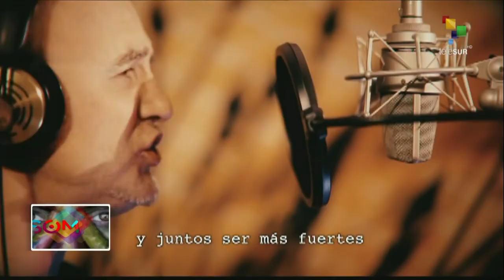13 Artistas catalanes 1 venezolano lanzan canción al HERÓICO Pueblo Venezolano: ''Veneçuela Vol Pau'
13 Artistas catalanes 1 venezolano lanzan canción al HERÓICO Pueblo Venezolano: ''Veneçuela Vol Pau'

Twitt de Jorge Arreaza M (11 marzo 2019):

"Compartimos este hermoso video producido e interpretado por un grupo de artistas de Catalunya, en apoyo a la Paz y la soberanía de Venezuela. Nos dicen en catalán: Venezuela vol Pau! ¡Venezuela quiere Paz! Moltes gràcies companys. Sempre junts vencerem!"

12 marzo 2019

Músicos catalanes estrenan tema músical “Veneçuela Vol Pau” en honor al país
Cuenta con un videoclip grabado en territorio venezolano que enaltece y resalta nuestra cultura y tradiciones

ÚN.- Un grupo de 13 artistas catalanes y un venezolano, estrenaron este lunes el tema musical “Venezuela quiere paz (Veneçuela Vol Pau en catalán)”, en apoyo al pueblo de la nación suramericana y en rechazo a la intervención extranjera, reseñó Telesur en su portal web.

La canción, escrita y compuesta por el catalán Lluís Bartra, cuenta con un videoclip grabado en territorio venezolano, donde se muestran paisajes, comidas típicas y rostros del pueblo venezolano.

“Venezuela quiere paz, no nos asusta el futuro, construyámoslo todos juntos, detengamos la agresión y la amenaza; Que los pueblos del mundo vivan sin miedo, expulsemos al invasor” dice una de las estrofas de la canción.

Los artistas que participaron en la pieza musical, fueron: Cesk Freixas, Àlex y Thrashoo de EINA, Arnau de EBRI KNIGHT, Panxo de ZOO, Flora y David de EL DILUVI, Gemma y Sandra de Roba Estesa, Luismi de Dr. CALYPSO, Joan Soto de Pirat’s Sound Sistema, Donec Perficiam y Akilin.

A continuación, presentamos la letra completa de la canción en español.
Fuerza,
sentimos vuestra fuerza
impregnada de un pueblo
que quiere crecer en la paz.

Lucha,
hagamos nuestra esta lucha
y paremos el ataque
de este norte criminal.

Leales por siempre,
traidores no seremos nunca
frente a las diferencias
buscamos siempre la paz

Se oye en el mar Caribe
hasta el pico Bolívar
surca el Llano el grito
¡Venezuela quiere paz!

No nos asusta el futuro,
construyámoslo todos juntos,
detengamos la agresión
y la amenaza

Que los pueblos del mundo
vivan sin miedo,
expulsemos al invasor
¡Venezuela quiere paz!

Brazos,
no nos quedan más que los brazos
para poder abrazarnos
y así ser más fuertes

Vida,
que triunfe la vida,
expulsemos la medida
que nos impone la muerte

De Petare al mundo,
pasando por el Zulia,
bajo el viento de Coro
¡Venezuela quiere paz!

Queremos un mundo mejor,
lleno de luz y color,
lejos del odio
y de tanta avaricia

Y salimos a la calle,
somos el Pueblo
que quiere
libertad y también independencia

construyámoslo todos juntos,
detengamos la agresión
y la amenaza.

Este lunes, 13 artistas catalanes y un venezolano estrenaron una emotiva y enérgica canción y videoclip en apoyo al pueblo bolivariano de Venezuela, que aboga por la paz y contra la intervención extranjera, la que titularon Veneçuela Vol Pau (Venezuela Quiere Paz, en español).

Según un reporte de Telesur, la canción, escrita y compuesta por el catalán Lluís Bartra, reconoce la fuerza del pueblo venezolano con frases como “Hagamos nuestra esta lucha, y paremos el ataque de este norte criminal; Leales por siempre, traidores no seremos nunca”.

“Venezuela quiere paz, no nos asusta el futuro, construyámoslo todos juntos, detengamos la agresión y la amenaza; Que los pueblos del mundo vivan sin miedo, expulsemos al invasor” dice otra estrofa de la obra musical.

El videoclip del tema está construido con registros grabados en Venezuela y dan cuenta de sus paisajes, comidas, fiestas y rostros del pueblo.